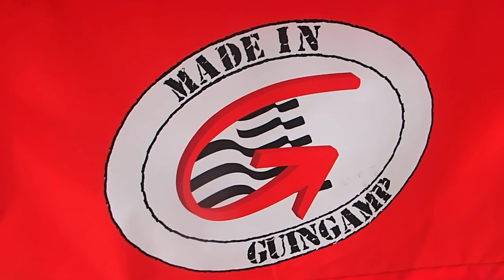Tourisme Travel: After the picnic at Guingamp city - Après le picnic à Guingamp 2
Du lịch thành phố Guingamp thuộc vùng Bretagne - Pháp